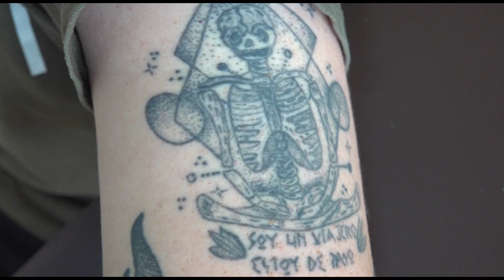Los tatuajes una moda que aun cuenta con miedos y tabúes | NOTITRECE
📰NotaInformativa | Costumbre milenaria con significación alternadamente positiva y negativa, los tatuajes, más que signo de rebeldía, hoy son una moda. Para algunos, forma de expresión personal son los tatuajes.

✍🏼 Juan Cruz